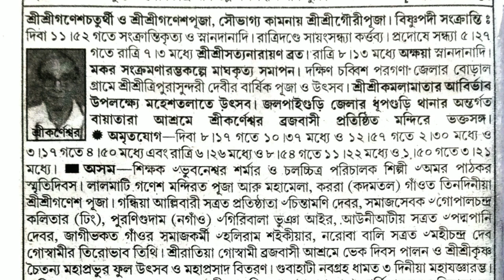বাংলা পঞ্জিকা ১৩ ফেব্রুয়ারি ২০২৪||bangla panjika 13 February 2024||bengali panjika today,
Bangla Samay @Bangla Samay

আজকের রাশিফল  bangla Tarik দৈনিকরাশিফল প্রতিদিনের সূর্য্যোদয় সূর্য্যাস্তর  সময় , প্রতিদিনের জন্ম রাশি বার বেলা কালরাত্রির সময় , যাত্রার সময় , বিভিন্ন শুভকর্মের সময় , শুভযোগের সময় , বিবাহের দিন , একাদশী পূনির্মা অমাবস্যার দিন ক্ষন | বিবাহ,  গর্ভাধান সাধভক্ষন নামকরন, অন্নপ্রাসন বিদ্যারম্ভ  দীক্ষা, গৃহারম্ভ গৃহপ্রবেশ দেবতাপ্রতিষ্ঠা বিক্রয়বানিজ্যর দিন | পূজার দিন ক্ষন | বাজারে বিক্রিত পঞ্জিকা
এই বাংলা সময় চ্যানেলে আপনারা দেখতে পাবেন মদন গুপ্তের ফুল পঞ্জিকা থেকে সমস্ত কিছু ফটো সহ দেখতে পাবে যদি চ্যানেলটি ভালো লাগে তবে চ্যানেলটিকে সাবস্ক্রাইব করে অল নোটিফিকেশন বেলটি অন করে দেবেন পরবর্তী ভিডিও দেখার জন্য নমস্কার আমি বাংলা সময়

বাংলা পঞ্জিকা
bangla panjika 1430 indian bangla panjika
notun bangla panjika bangla panjika 2024
bengali panjika 2024 bengali panjika 1431
bengali panjika calendar
bengali panjika download
bengali panjika today
bengali panjika 1430 bengali panjika 2005
bengali panjika chandra grahan
বাংলা পঞ্জিকা অ্যাপস
panjika app panjika apps
bengali panjika app
বাংলা পঞ্জিকা আজকের দিন
বাংলা পঞ্জিকা ১৪৩০ আশ্বিন মাস
আজকের panjika
আজকের দিন পঞ্জিকা বাংলা
আজকের পঞ্জিকা বাংলা
বাংলা পঞ্জিকা ক্যালেন্ডার এ বছরের পঞ্জিকা
এ মাসের বাংলা ক্যালেন্ডার
এ বছরের বাংলা ক্যালেন্ডার
এই বছরের বাংলা পঞ্জিকা
বাংলা পঞ্জিকা ক্যালেন্ডার ১৪৩০
বাংলা পঞ্জিকা কলকাতা
বাংলা পঞ্জিকা আজ কত তারিখ
বাংলা পঞ্জিকা ১৪৩০ কার্তিক মাস
বাংলা পঞ্জিকা ১৪৩০ গৃহ প্রবেশ
panjika calendar
bangla paji calendar
bangla calendar panjika বাংলা পাঞ্জি
bengali panjika tomorrow
বাংলা পঞ্জিকা ডাউনলোড
panjika download
today panjika bengali
bengali panjika today tithi
বাঙালি পঞ্জিকা
panjika bengali today
বাংলা দিন পঞ্জিকা
বাংলা পঞ্জিকা ১৪৩১ বিয়ের তারিখ
বাংলা পাঁজি
বাংলা পঞ্জিকা মতে আজকের দিন
বাংলা মাসের পঞ্জিকা
বাংলা পঞ্জিকা রাশিফল
বাংলা পঞ্জিকা ১৪৩০ রাশিফল